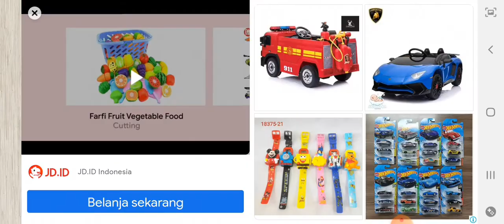BELAJAR MENGENAL KENDARAAN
baik untuk Rujukan anak anak Belajar Mengenal semua Kendaraan, semoga bermanfaat buat kita semua..